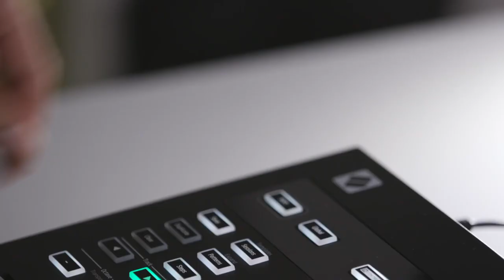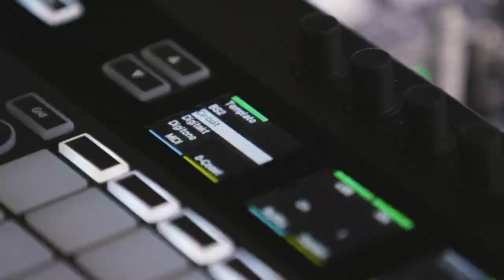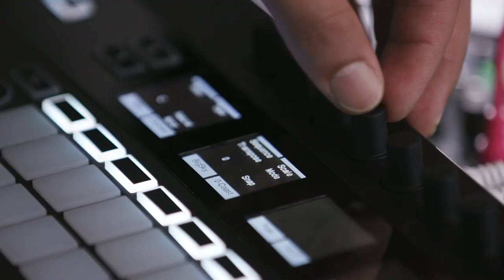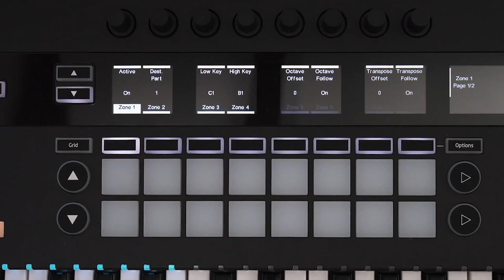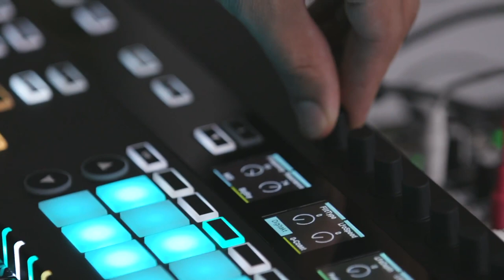NOVATION SLMKIII - les fonctions en mode autonome (vidéo de La Boite Noire)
Le clavier maître NOVATION SLMKIII fonctionne également en autonome.

NOVATION est devenue une marque incontournable dans les synthés et claviers maîtres.

FICHE TECHNIQUE
49/61 notes sensibles à la vélocité, doté de ressort individuel, style synthé, semi-lesté
16 pads de batterie couleur RVB rétro-éclairés sensibles à la vélocité
Boutons de lancement à 2 pages et 2 scènes
8 encodeurs sans fin
8 curseurs
6 contrôles de transport dédiés
Molettes de Pitch Bend et Modulation RGB rétroéclairées
2 boutons d’octave/transposition
2 boutons de piste
5 écrans TFT RGB
59 boutons rétroéclairés avec interrupteurs tactiles
49/61 Led RVB de clavier
16 boutons assignables x 2 pages (32 boutons assignables)
Grille assignable x 2 pages | (32 pads assignables)
Boutons de commutation du mode RVB rétroéclairé, y compris « InControl »
Panneau arrière et connexions

Interrupteur
Prise de courant continu
Prise USB
MIDI IN, OUT, OUT2/THRU sur 3 prises DIN 5 broches
Entrées jack TRS pour pédales sustain et expression
Entrée jack TS de commutation au pied
CV, Gate, Modulation -1- sur prises jack 3,5 mm
CV, Gate, Modulation -2- sur prises jack 3,5 mm
Horloge
Port de sécurité Kensington
Séquenceur

32 sessions
8 pistes par session (2 synthés et 4 drums)
8 motifs par piste (Synth 1, Synth 2, Drum 1 & 2, Drum 3 & 4)
Enregistrement en temps réel (notes, vélocité et automations)
Quantification automatique des notes aux pas et de l'automation à 8 événements par pas
Tous les contrôles assignables peuvent être automatisés (8 lignes d’automation maximum)
Plage de tempo interne 40-240
Plage de tempo synchronisé externe 30-300
Swing 20-80%
Performance en temps réel

22 types de gammes et transposition chromatique
Vue étendue de motif - retournement de grille
Début et fin de motif, direction aléatoire
Chaîne de configuration de motif
Commutation de session instantanée et commutateur en file d'attente
Édition

Vélocité et Gate par pas
Plusieurs longueurs de Gate par pas (via enregistrement en temps réel)
Modification de l'automation par pas
Pas Clear, paramètre d'automatisation par motif, motif, session
Pas Duplicate, motif
Compatibilité

Alimentation

Consommation maximale 9V DC 1000mA
Bloc d'alimentation inclus (ne peut pas être alimenté par bus USB)